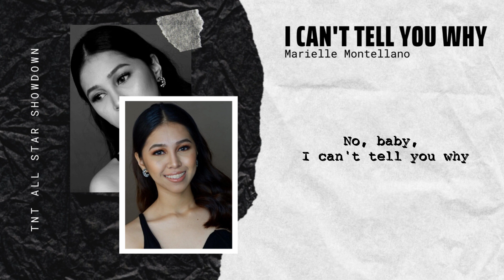I CAN'T TELL YOU WHY (Lyric Video) - Marielle Montellano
Photo credits to kevininciso's IG.

Marielle's first single TalagaBa is available on all digital streaming platforms. 💙

Follow Marielle's Official Account 👇🏻